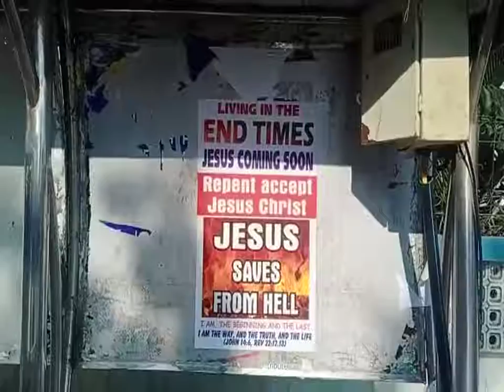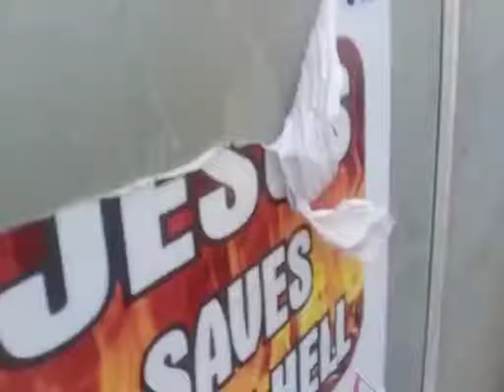130 Christian Conversion Posters Litter Public Spaces. खुलेआम हिन्दुओं का ईसाईकरण के पोस्टर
Age Old Christian Tactic – During Christmas Season, Christians litter public & private spaces & properties with Evangelizing Posters Which Threaten Hindoos to Christianise.
It is our duty to collectively stop such littering & vandalization of Government places by Church Goondas.